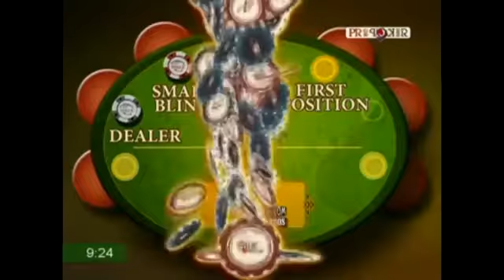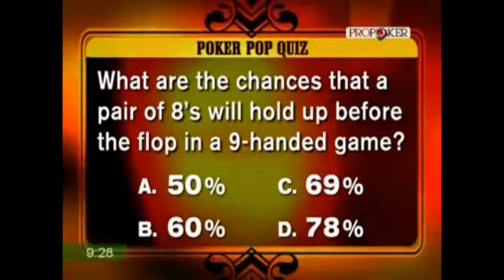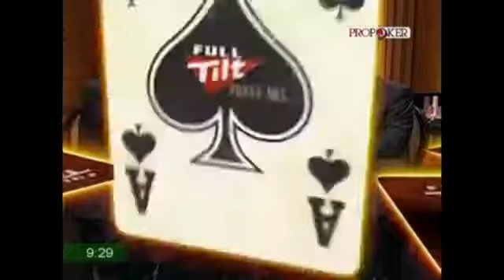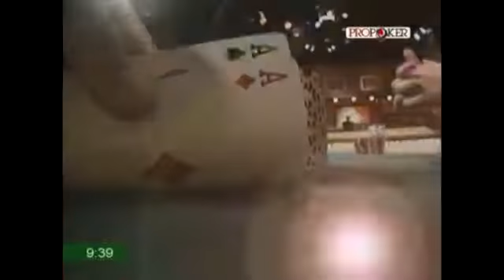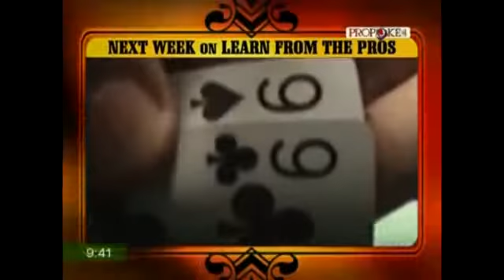Видео уроки покера на русском - Позиция (6)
Видео уроки покера на русском языке от настоящих профессиональных игроков. Посмотрев серию уроков покера вы можете получить реальный опыт от настоящих гуру. Они охотно поделятся с вами своим опытом и секретами.